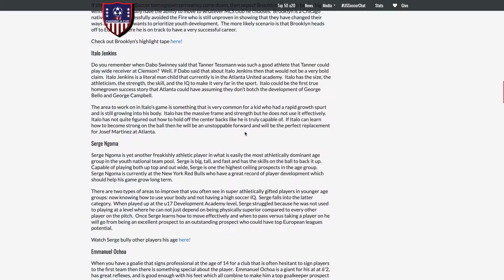Why He's Union II's First Ever Signing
Nelson Pierre is coming up for the Philadelphia Union in a big way. You may not know about him yet, but you will soon.

Topics:
0:00 Intro
0:15 Development so far
0:55 Playing with the older lads
1:37 The future? 👀
2:03 The academy scene
2:27 US Soccer youth vs Brazil
3:10 The Brazilian mentality
3:36 Brazilian footy culture
3:58 Union and growing
4:23 Union academy vs all
5:20 Academy guys grown up
5:47 Montréal went crazy
6:37 GOATED front 3?
6:52 Life outside the game
7:14 2026?
7:25 SEE YOU NEXT FRIDAY
7:32 Absolute banger + Footy animation

Nelson Pierre and Philadelphia Union, Philly Union. The U and Philadelphia, MLS Homegrown. Union II player and Striker. Nelson pierre is a USYNT player and ST at that. He is an MLS player for Philadelphia. American playing in Europe is up next for Nelson Pierre.  Interview player because it is an interview given by me to interviewee.